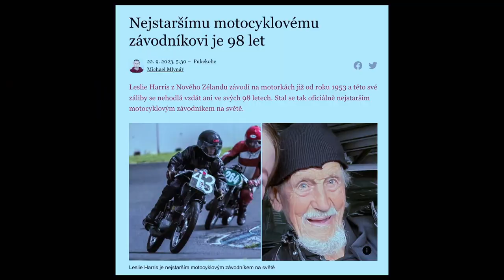Stalo se - Show Jana Krause 27. 9. 2023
Eva Urbanová, Zdeněk Piškula, Ladislav Zibura.

Pozvání do tohoto dílu Show Jana Krause přijali první dáma české opery Eva Urbanová, nová posila pražského Národního divadla, herec Zdeněk Piškula a cestovatel a spisovatel Ladislav Zibura.

👉 PODPOŘTE EMILA! 😉